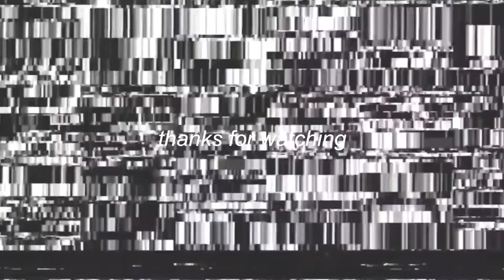getting tattoos + family visits! vlog no. 002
we get our first stick & poke tattoo & my family visits! more of a chit-chat vlog, enjoy!

listen to my podcast:
@themultilayeredpodcast on spotify!